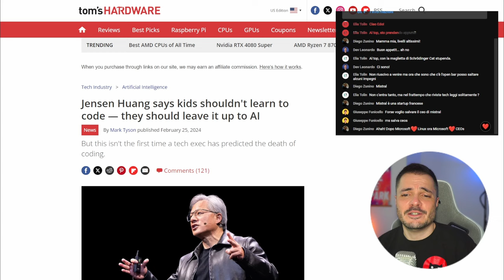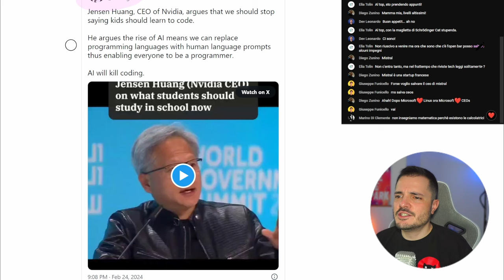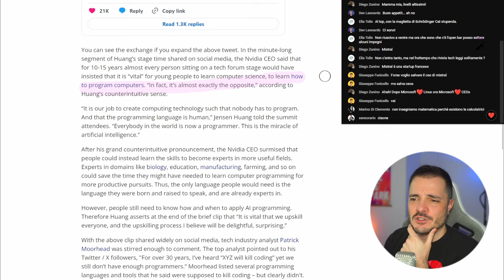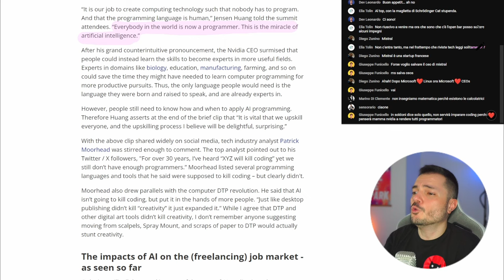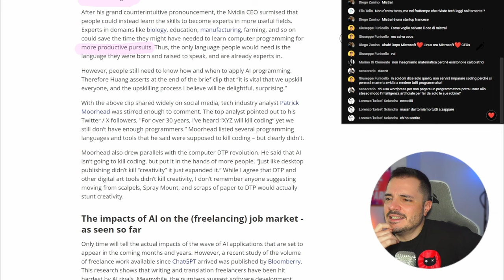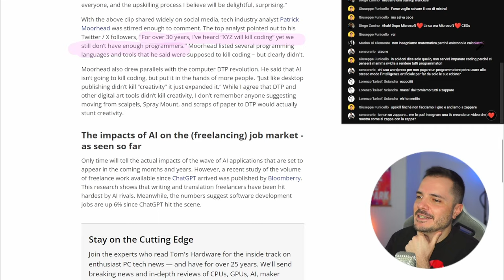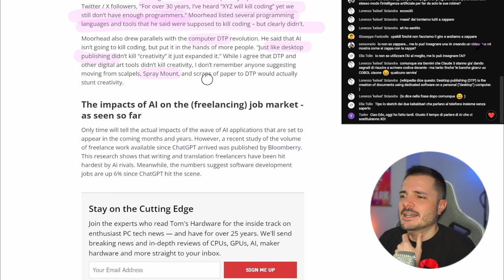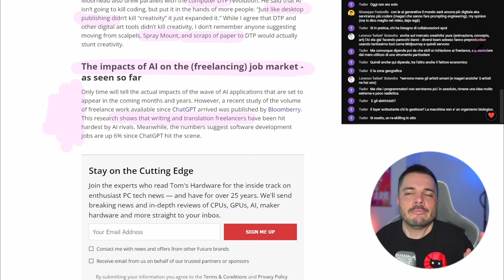Edo Clips: Nvidia dice che i programmatori saranno sostituiti da AI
Eh sì non serve più studiare, e non dobbiamo far studiare la programmazione ai bambini, bensì fare altre cose, come per esempio zappare (true story).
Estratto dalla live del 6 marzo!